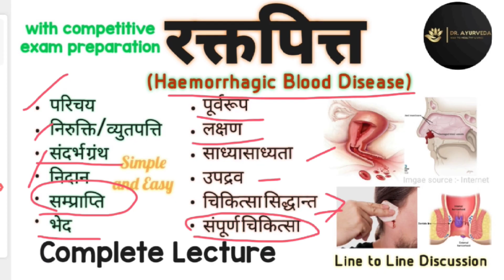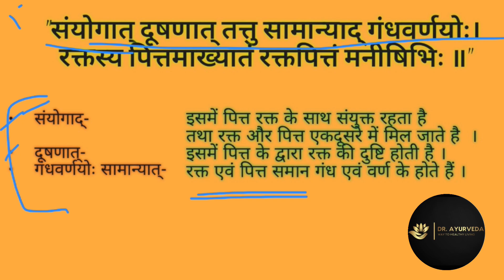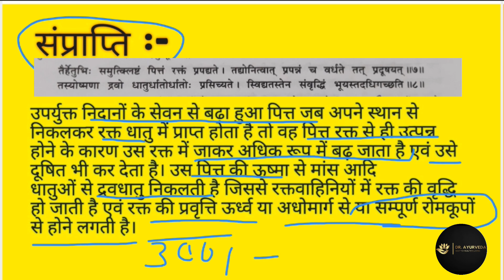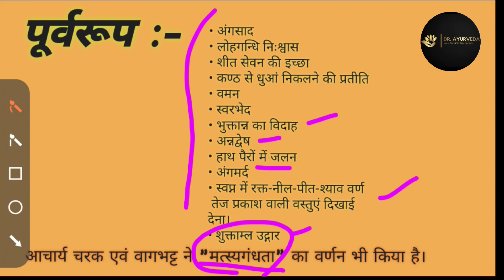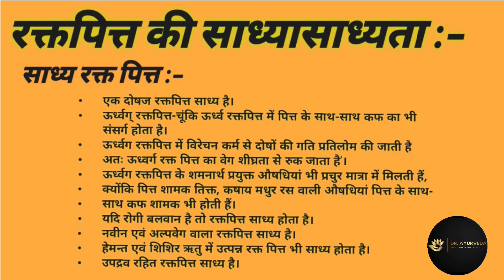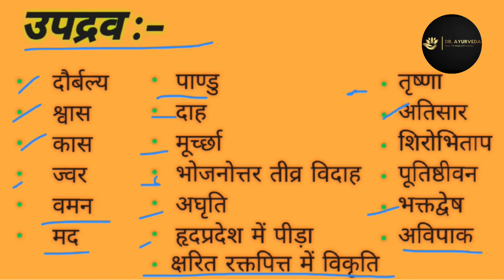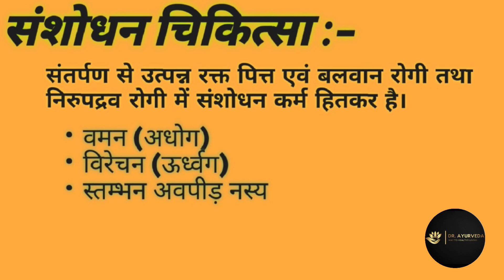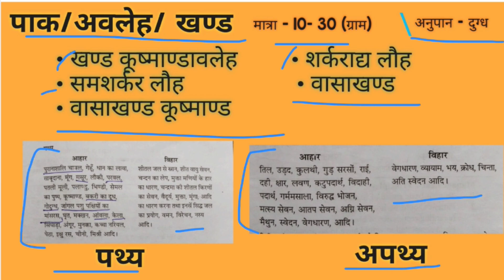Raktapitta | रक्तपित्त | Hemorrhagic Disorders | HBD | Complete Lecture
Raktapitta is a bleeding disorder where in the blood (Rakta) vitiated by Pitta flows out of the orifices (openings) of the body. [1] Bleeding occurs due to some internal cause or as an effect of some chronic disease and importantly in the absence of injury.

you can also watch donning of sterile gloves

you can also watch other videos of ayurvedic subjects

Facebook.com/DrAyurvedaramaphot

keep supporting